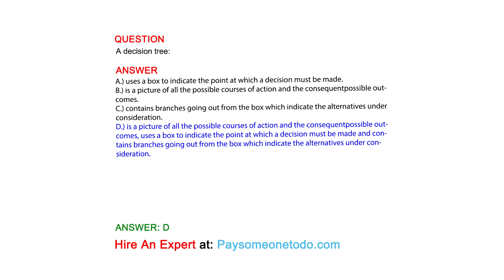A decision tree:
QUESTION

ANSWER
A.) uses a box to indicate the point at which a decision must be made.
B.) is a picture of all the possible courses of action and the consequentpossible outcomes.
C.) contains branches going out from the box which indicate the alternatives under consideration.
D.) is a picture of all the possible courses of action and the consequentpossible outcomes, uses a box to indicate the point at which a decision must be made and contains branches going out from the box which indicate the alternatives under consideration.